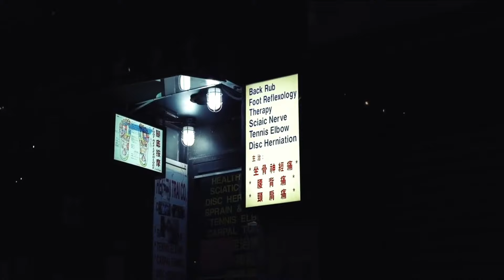Demando - Make Me A Liar (Music Video)